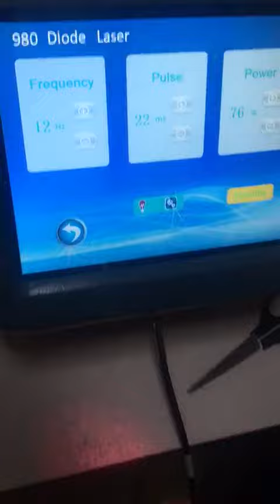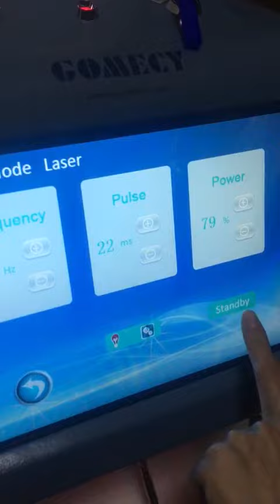Diode laser 980nm 4 in 1 multifunctional therapy machine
980nm laser tehnology supported for Vascular Removal+Physiotherapy+Nail Fungus Removal+Anti-cellulite